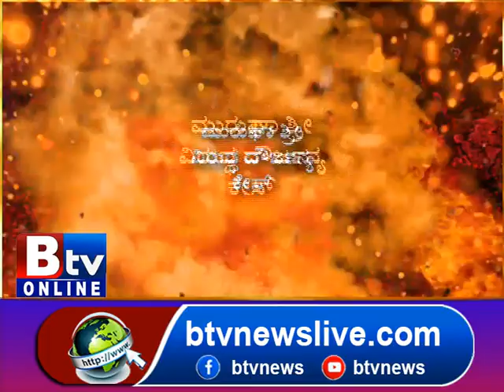Murugha_Shree:ಮುರುಘಾ ಸ್ವಾಮೀಜಿಯಿಂದ ನಿರಂತರ ಲೈಂಗಿಕ ಕಿರುಕುಳ ಆರೋಪ!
Btv News Kannada:Murugha_Shree: :ಮುರುಘಾ ಸ್ವಾಮೀಜಿಯಿಂದ ನಿರಂತರ ಲೈಂಗಿಕ ಕಿರುಕುಳ ಆರೋಪ.. ಮೈಸೂರಿನ ಒಡನಾಡಿ ಸಂಸ್ಥೆಗೆ ದೂರು ನೀಡಿದ್ದ ವಿದ್ಯಾರ್ಥಿನಿಯರು!